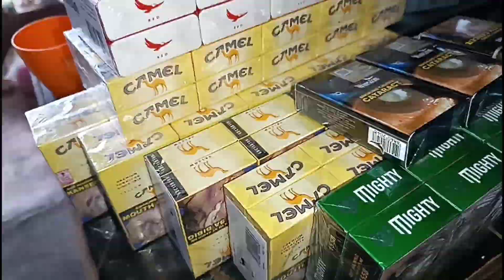JTI sa ating maliit na tindahan